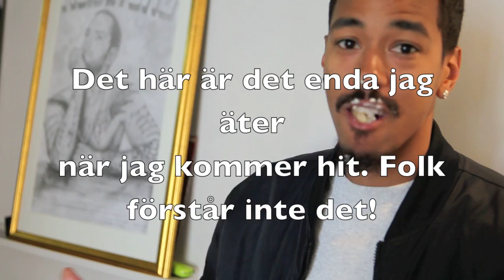Salong Betong - Näääk äter semla.mov